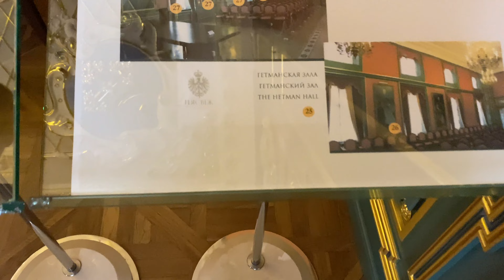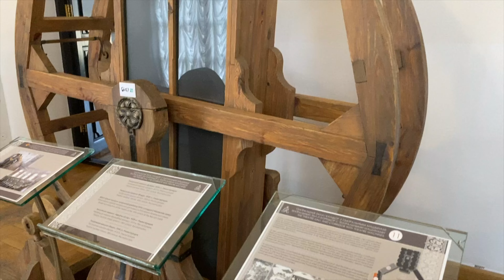Несвижский замок. Путешествие по Беларуси. Сьемка на дроне.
Наша прогулка по Несвижскому замку. Летаем на дроне.